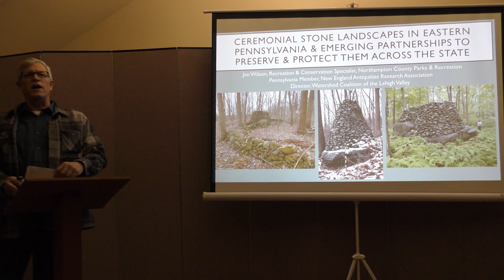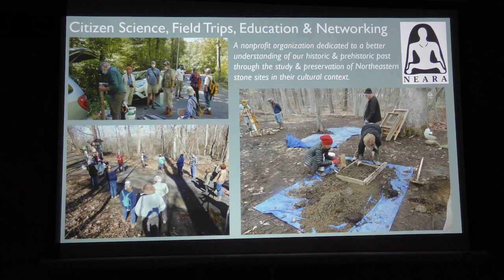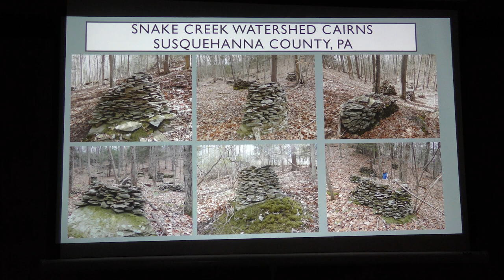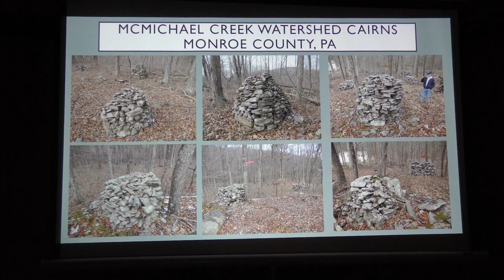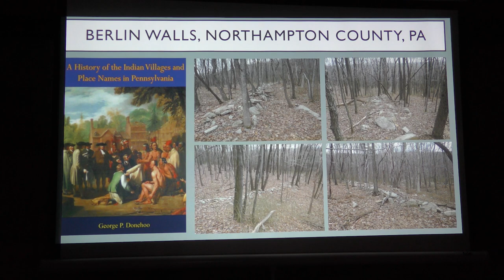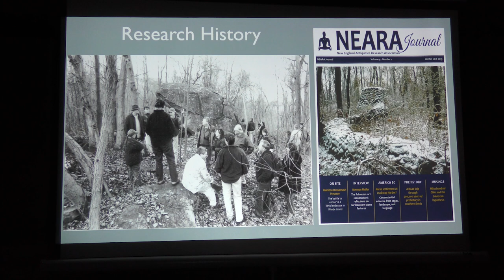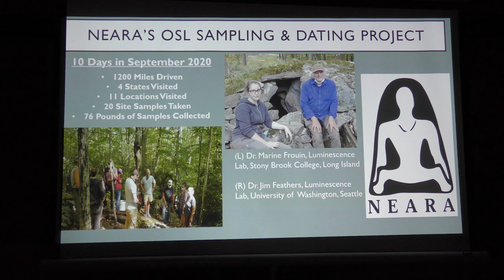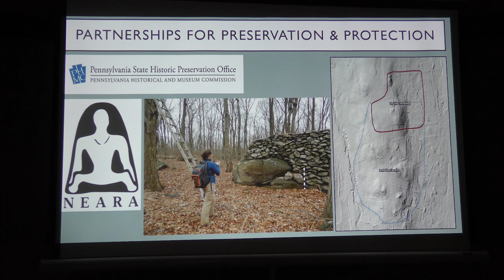Ceremonial Stone Landscapes in Pennsylvania, Jim Wilson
Pennsylvania is rich in woodlands and wetlands peppered with prehistoric stonework. These Ceremonial Stone Landscapes are generally less well- known and have been generally less researched than those in New England and the Southeast. Nevertheless, many stone landscapes throughout the Keystone State are home to some of the largest, most beautifully constructed Manitou Hassannash in the Eastern Woodlands. An illustrated field trip to nine CSL sites in the Delaware and Susquehanna River basins of eastern PA, including the 2600-year-old Oley Hills Site in Berks County. And a look at the partnerships NEARA has initiated with academia and local and state agencies to research, protect and preserve Indigenous stone landscapes across the Commonwealth of PA.

Jim Wilson is a recreation and conservation specialist for Northampton County Parks in Northampton County, PA and a charter member of the Watershed Coalition of the Lehigh Valley (WCLV). He has been an enthusiast of enigmatic stonework and stone landscapes for almost 25 years. Most recently, Jim has been working with his regional planning commission and the PA State Historic Preservation Office to protect and preserve these cultural landscape resources in the Lehigh Valley and across the Commonwealth. Jim serves on the steering committee for the March 14, 2023 Lehigh Valley Watershed Conference in Bethlehem, PA, which will include a track on Indigenous connections to water and watersheds, including CSLs.